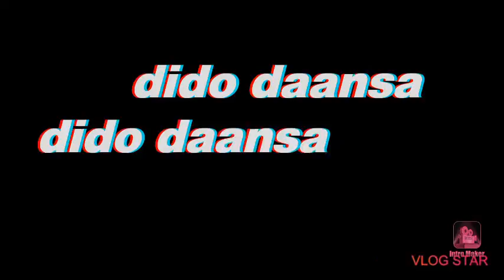Going to school NEW MONTH 😲